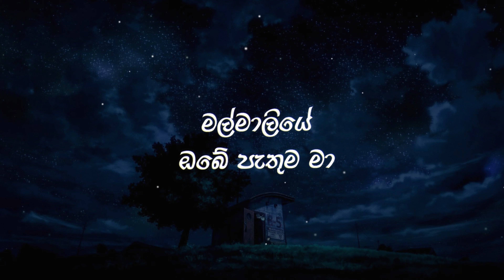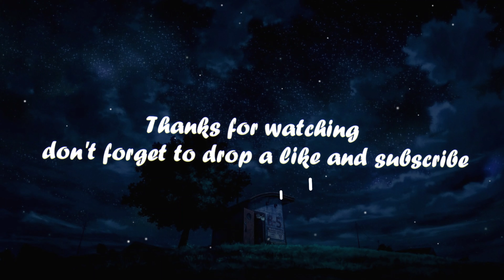චාන්දනී පායලා ආදරේ | Chandani Payala (Lyrics) Gunadasa Kapuge & Chandrika Siriwardhana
චාන්දනී පායලා ආදරේ
නාමල් සුගන්දේ වසන්තේ පුරා
(චාන්දනී පායලා ආදරේ-
නෑඹුල් නෙතින් කළ ආරාධනාවේ
රැහැණින් වෙලී සිත ඉවසුම් නොදේ
(ආයෙත් වසන්තය මුතුලැල් සලන්නා-
නාමල් නෙළන්නයි ඇරැයුම් කළේ)
මල්මාලියේ
(ඔබේ පැතුම මා)
ඒ පැතුම මේ සසරේ සපුරා රැඳෙයි
චාන්දනී පායලා ආදරේ
(ආවත් නැගී නුඹ-
ඈතින් ඉඳින් සඳ-
නාමල් විමානේ අපටයි සඳේ)
සිහිනෙන් පැතූ සුව සංකල්පනාවේ
නාමල් නෙලන්නට සඳරැස් හැලේ
මල්මාලියේ
(ඔබේ පැතුම මා)
චාන්දනී පායලා ආදරේ
(චාන්දනී පායලා ආදරේ-
චාන්දනී පායලා ආදරේ